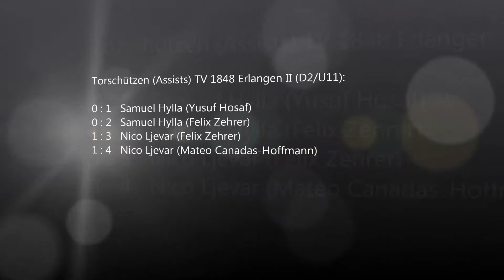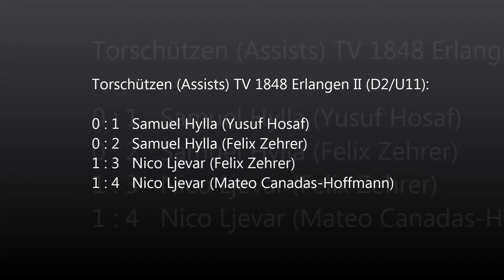07.05.2019 SK Lauf II (U13) - TV 1848 Erlangen II (D2/U11) (1:4) - Highlights - HD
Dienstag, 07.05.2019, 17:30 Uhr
Saison 2018/2019
Meisterschaftsspiel Nr. 15 von 22
U13 (D-Jun.) Kreisklasse 2 Erlangen-Pegnitzgrund
SK Lauf II (U13) - TV 1848 Erlangen II (D2/U11) (1:4)
Ein ca. 10-minütiger Zusammenschnitt der Highlights